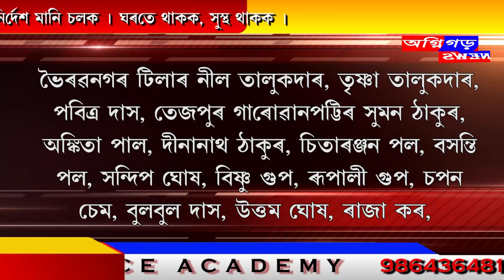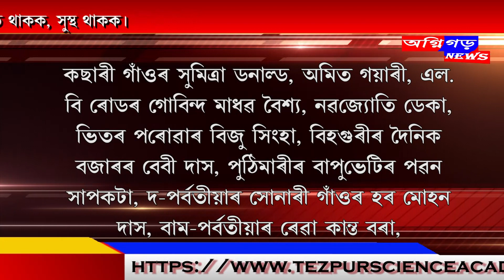শোণিতপুৰত কৰʼণাৰ সং‌হাৰী ৰূপ।জটিল হৈ পৰিছে তেজপুৰৰ পৰিস্থিতি।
শোণিতপুৰত কৰʼণাৰ সং‌হাৰী ৰূপ।জটিল হৈ পৰিছে তেজপুৰৰ পৰিস্থিতি।একেদিনাই কৰʼণাত আক্ৰান্ত হ'ল ৭৯ গৰাকী।